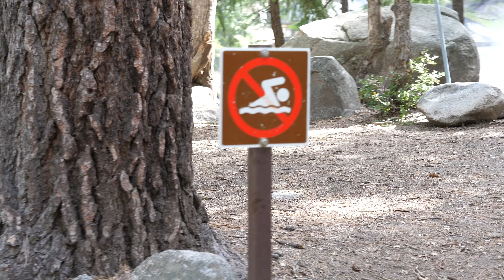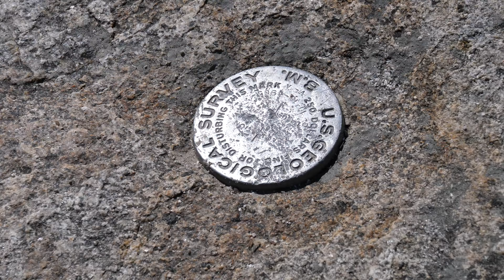California Vacation 2017 - Part 4 - Yosemite Day 2